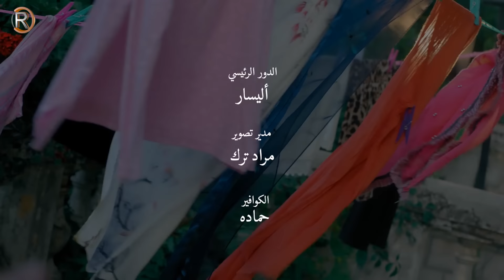Noor Alzien - Tayra Alwana (Official Music Video) | نور الزين والاستعراضية اليسار - طايره الونه